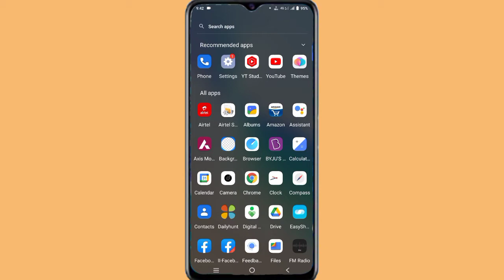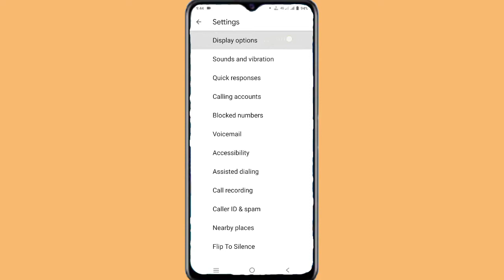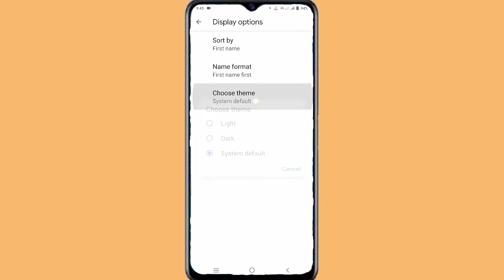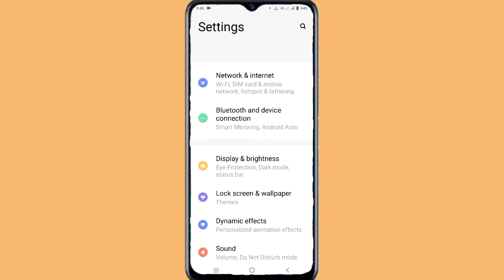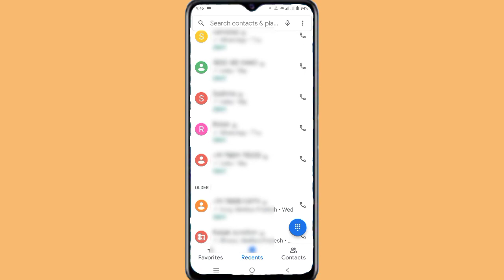Vivo Y33s Daiyal paid theme change ll Daiyal paid dark and light theme use कैसे करें।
vivo Y33s Daiyal paid theme
vivo Y33s Daiyal paid dark theme use
vivo Y33s Daiyal paid light theme use